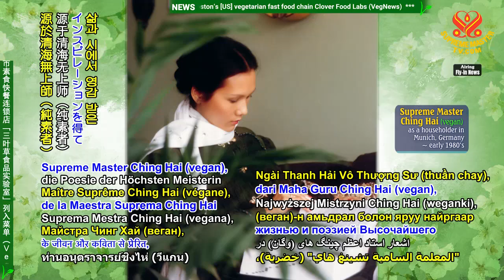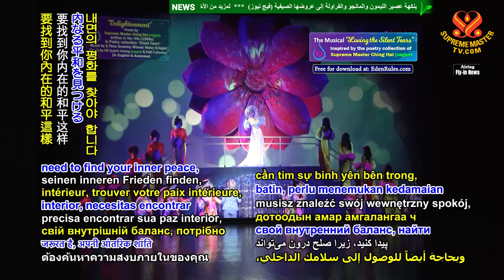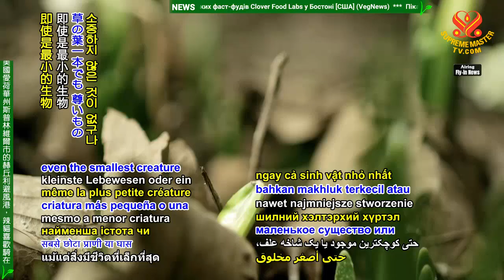ngày nghệ sĩ lần thứ 7th IAD Celebration in Formosa Taiwan CHINGHAI